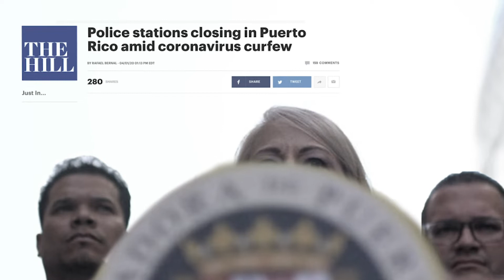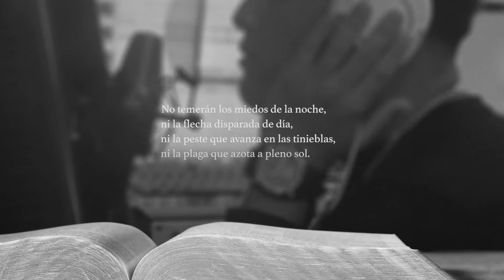Pudel - Salmo 91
-Letra:
Dios nos esta haciendo un llamado en una guerra sin soldado
Y el enemigo es invisible, Aprecia quien esta a tu lado

No es difícil entender
que hay mucha guerra por poder
de que te vale un gran bolsillo
si tu vida esta en un hilo.

El 12 de diciembre el COVID-19 llego
y de repente el mundo cambio
New York ahora duerme y Micky Mouse nos dijo adiós
 La NBA se paro y ya Cristiano no hace gol
Triste ver a mi salir a luchar,
triste por no poder abrazar a los de la tercera edad
feliz por aquellos que pudieron con la enfermedad
pero con un gran vacío por los que ya no están

Como le explico a un niño sin mentir
que estamos en estadía sin salir
que no se pueden ir a jugar por ahí
DIOS MIO AYUDANOS TENEMOS FE EN TI

Salmo 91:05
No temerán los miedos de la noche,
Ni la flecha disparada de día,
Ni la peste que avanza en las tinieblas,
Ni la plaga que azota en pleno sol,

Mi abuelo que en paz descanse tenia este versículo marcado en su biblia
Tomemos conciencia y quedémonos en nuestros hogares
Dios me bendiga mucho a todas las familias del mundo